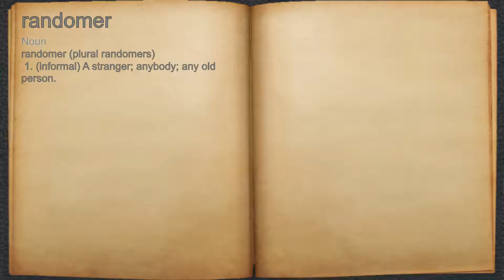What does randomer mean?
A spoken definition of randomer.

Intro Sound:
Typewriter - Tamskp